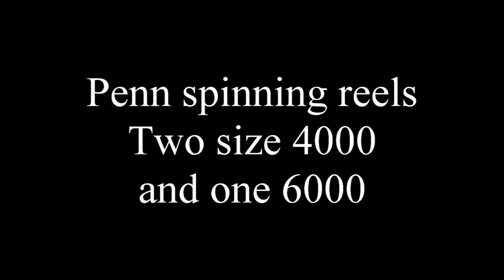SIMPLE Pier Fishing Cart Setup for SALTWATER FISHING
A short video showing what I use to carry my gear when fishing on The Broad River Pier.

GULP! Swimming Mullet
The fish grip
jig heads I use
The Lure I use (Saltwater assassin)
Procure scent
Penn Pursuit combo
Penn battle combo
Camera (GoPro)
Kayak (Hobie Outback)
Sunglasses (Costa)
Fishfinder (Lowrance hook4)
Rod and reel combo(Penn)
Kayak crate
1/4th oz jigheads
Measuring board/Ruler
My net
Rod (Penn)
Reel (Penn)
My leader line
Kayak anchor pole
The popping cork I use
Drone DJI Mavic pro Platinum